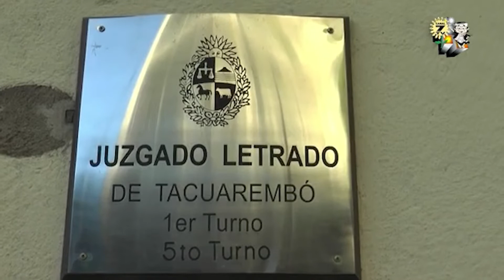Formalizan a 3 miliares y 1 policial por abuso sexual en Liceo Militar Tbó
En Tacuarembó esta tarde se realizó audiencia por casos de abusos sexuales en el Liceo Militar. En ocasión la Justicia formalizó a 4 personas, 3 funcionarios militares y 1 efectivo policial, una quinta persona quedo con medidas limitativas la cual no podrá salir del país.
Dos de los militares quedaron con prisión preventiva por 180 días, otro con arresto domiciliario total por 120 días, y el funcionario  policial también quedó con prisión preventiva por 180 días.
Entre las diversas figuras que se imputaron hay varios delitos de índole sexual, abuso sexual especialmente agravado, abuso sexual sin contacto corporal, contacto a través de medios de internet y abuso de funciones.
Informo el Fiscal Ignacio Montedeocar